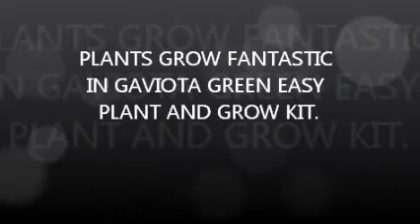How To Use the Gaviota Green Easy Plant and Grow Kit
Gaviota green grow kit